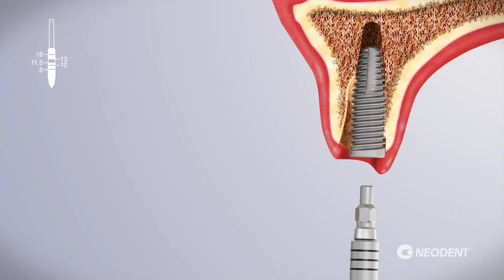CM Alvim Installation Sequence